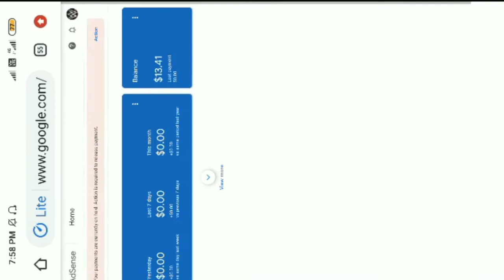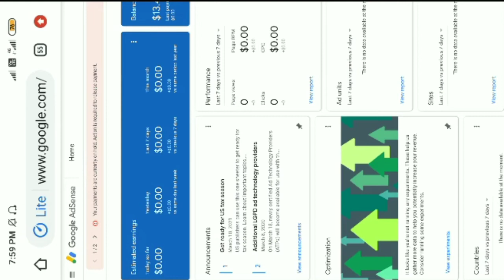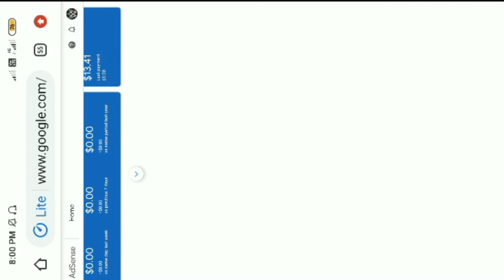adsense pin kitne din me aata hai | how to verify Adsense pin